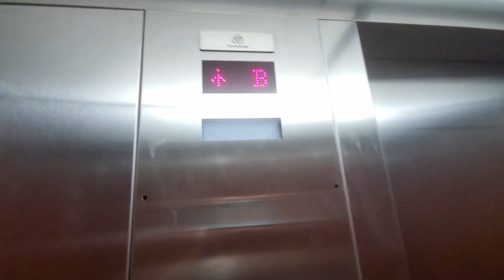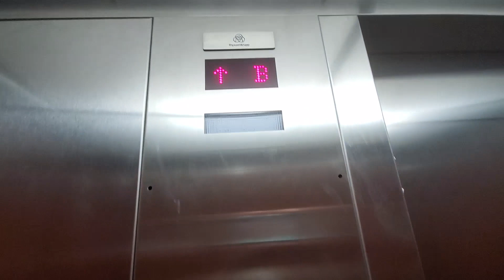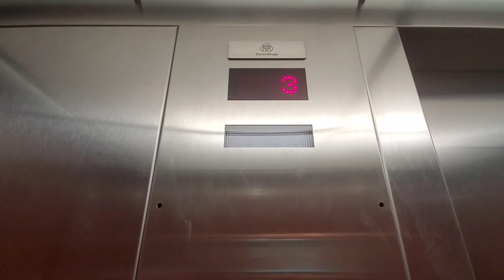2019 ThyssenKrupp Hydraulic Elevator at Quality Inn Nanaimo - Nanaimo BC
One of the newer hotels in Nanaimo.